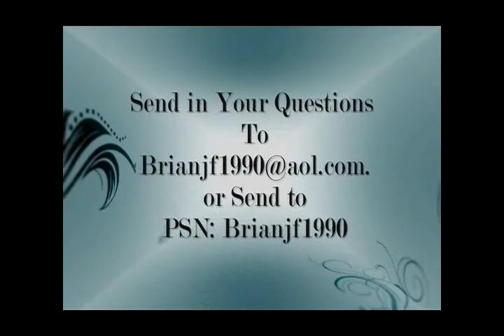Animated Movie Review Justice League DOOM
My first animated movie review of Justice League Doom by DC.